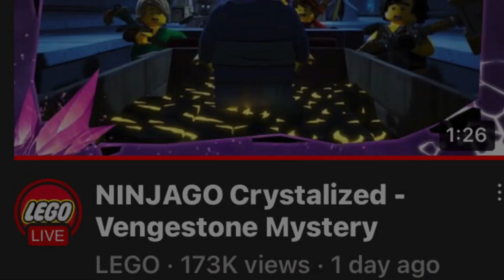Ninjago Crystalized: A Detail YOU Missed! | Minor Jay Issue Fixed!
In today’s video, we discuss a minor issue with Jay’s voice that has been present from Seasons 11-14, and how it appears to now be “fixed” judging from this new, Crystalized teaser/clip. I hope you all enjoy the video!

Copyright